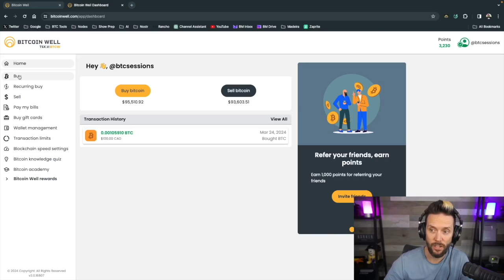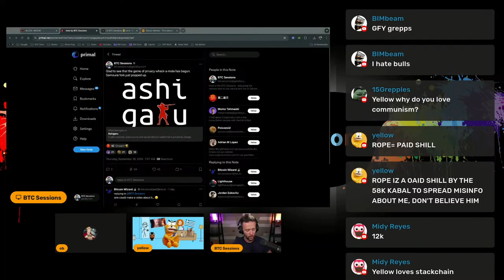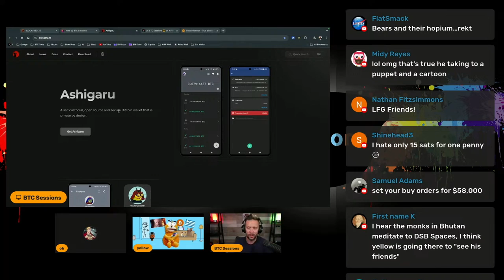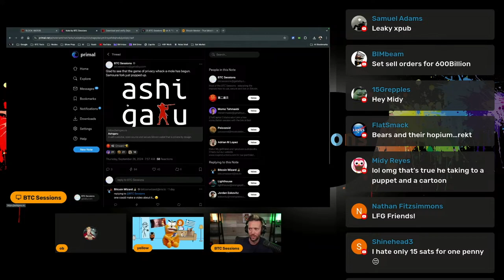Exciting Advances in Bitcoin Privacy Technology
Discover the latest developments in Bitcoin privacy as tools evolve to withstand legal and regulatory pressures. Explore how Bitcoin privacy is shifting from centralized models to a decentralized “BitTorrent phase,” with innovative solutions like an anonymous fork of Samurai Wallet. Learn how these advancements address privacy concerns, prevent data leaks, and adapt to the changing landscape of Bitcoin. Stay ahead in understanding the future of Bitcoin privacy technology!